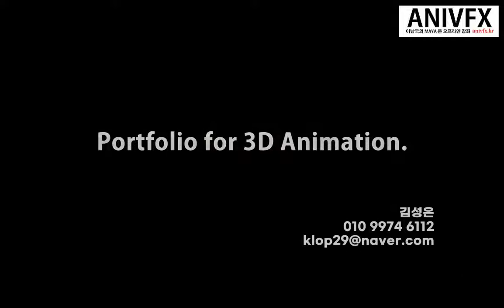이남국의 ANIVFX MAYA VFX 애니메이션 과정 김성은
이남국의 MAYA 온 오프라인 포트폴리오 강좌
ANIVFX CG 이남국의 온 오프라인 MAYA 전문 강좌

네이버 카페
마야 (MAYA)를 이용한 이남국의 애니메이션과 VFX 무료 강좌